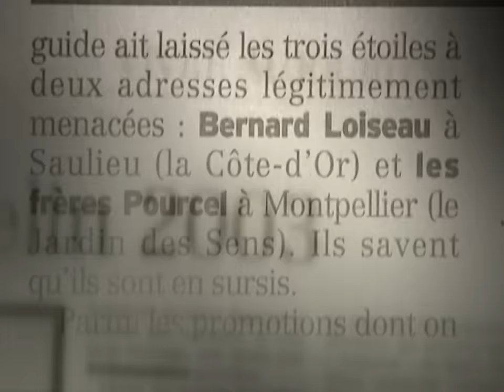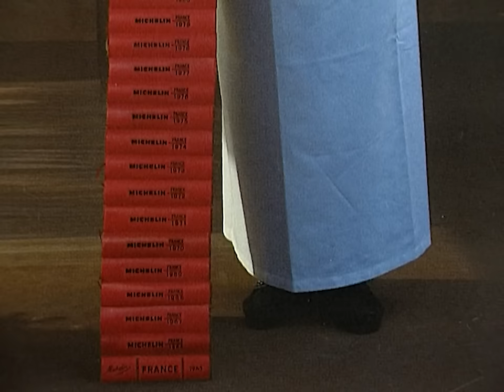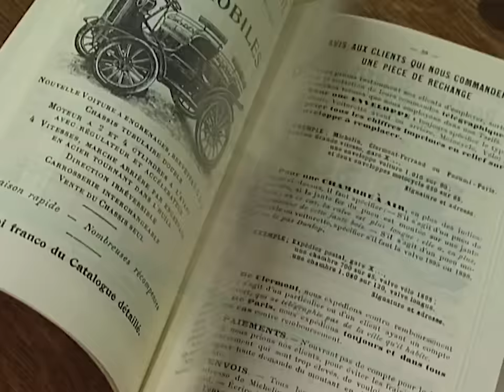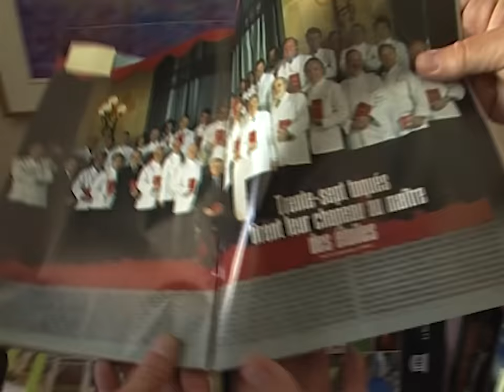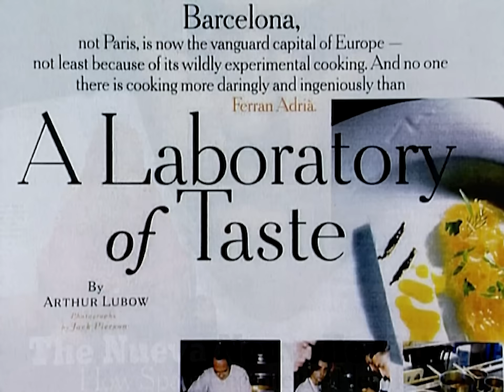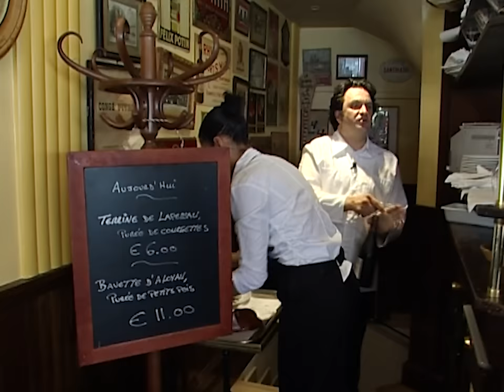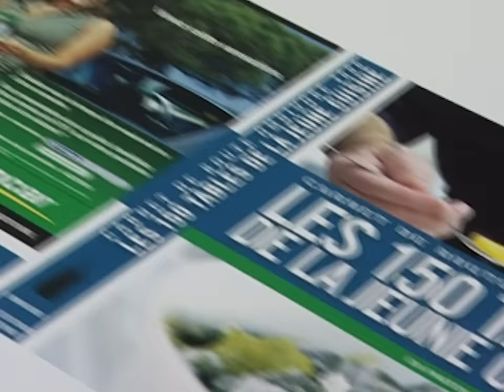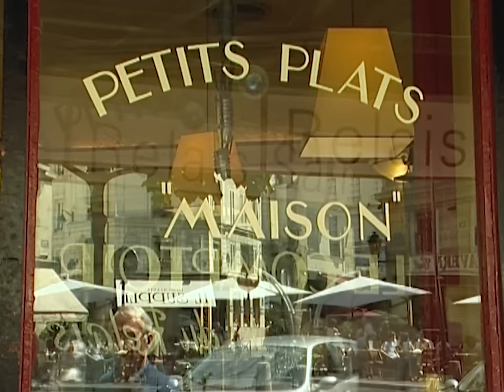Gastronomie : La guerre des étoiles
Conflit de génération dans la grande cuisine française. Les jeunes chefs sont pour l'instant écartés par quelques parrains bien installés. Ces jeunes remettent en cause les jugements du guide Michelin.
Réalisateur : Romain Icard